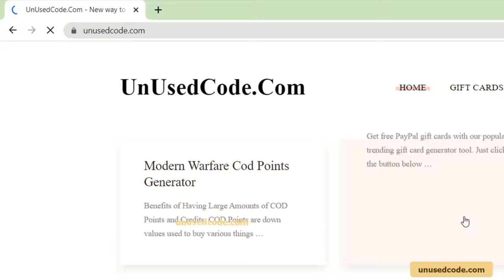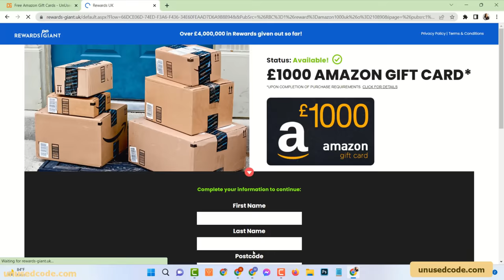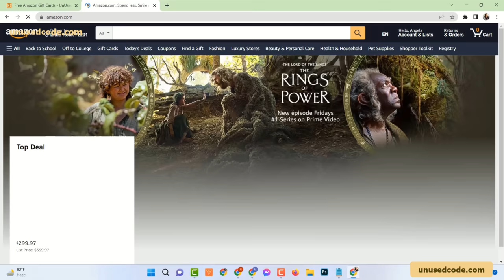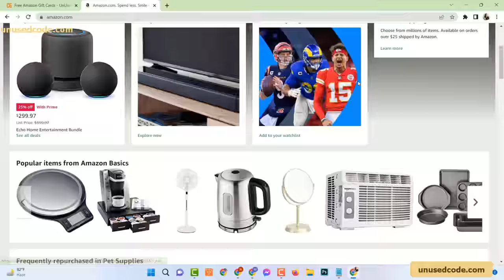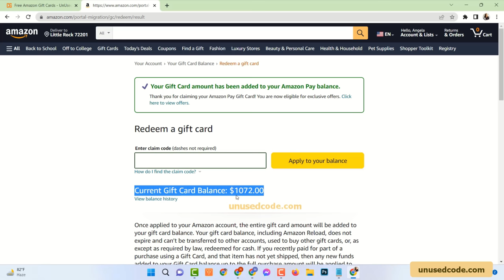Amazon Gift Card Codes ❅ How to get Amazon gift card codes 2022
Hello.
If you like to purchase something from amazon website, this video tutorial about amazon gift card codes is just for you. The website mentioned in this video is perfect for amazon gift card codes generator. You will really enjoy the website. please follow onscreen instructions.
Thanks.